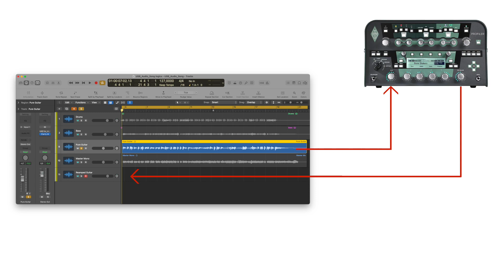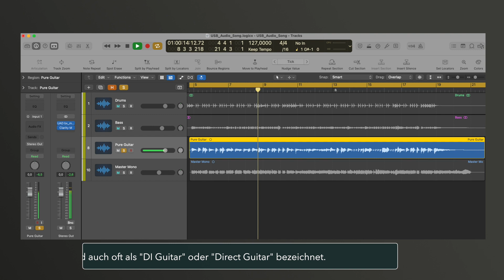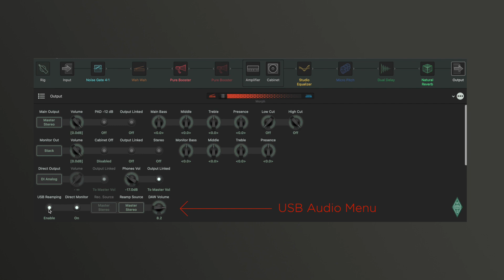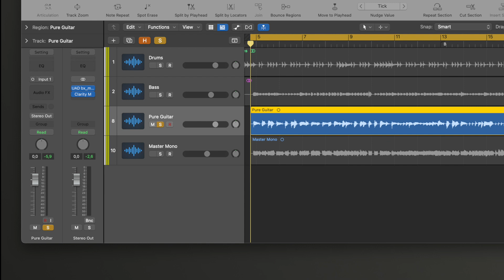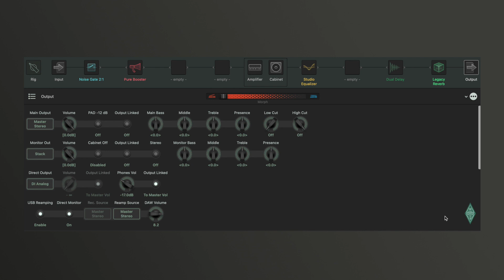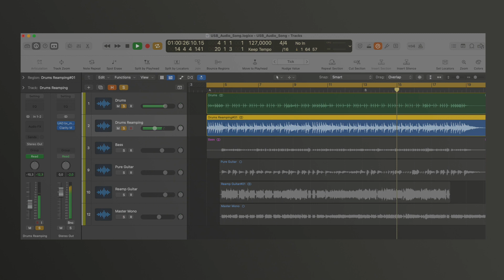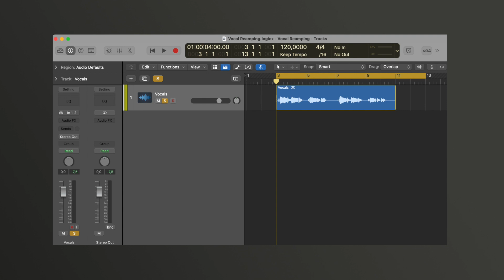Kemper Profiler Tutorials - Reamping - Profiler Head & Rack (german)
Video Tutorial über Reamping mit USB Audio mit dem Profiler Head & Rack.
Produced by Thomas Dill